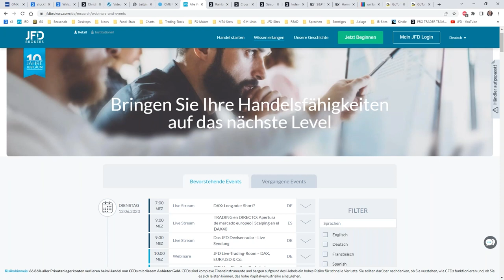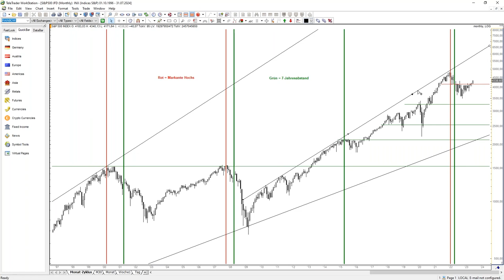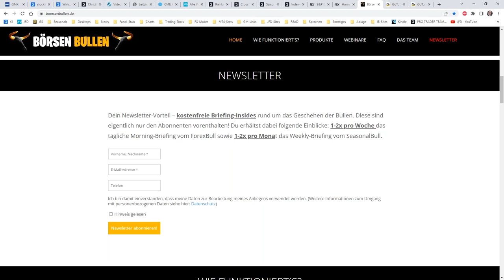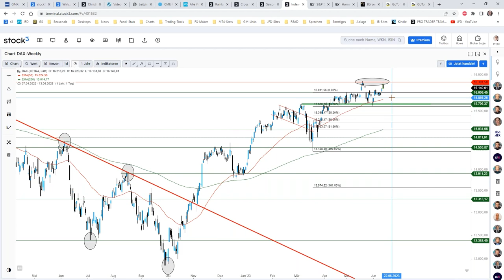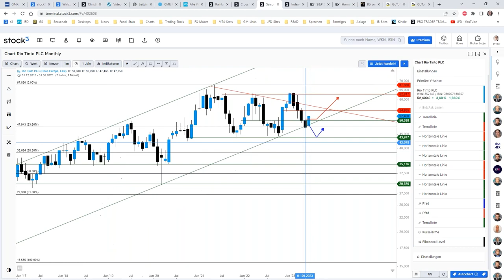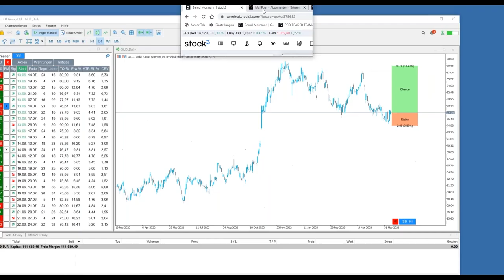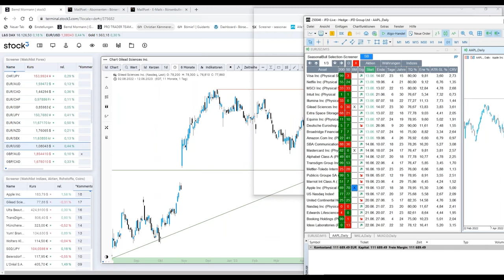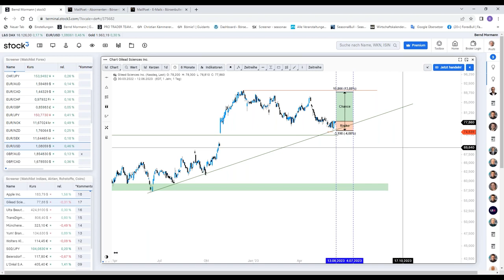JFD Live Charting Technische Clusteranalyse 13.06.2023